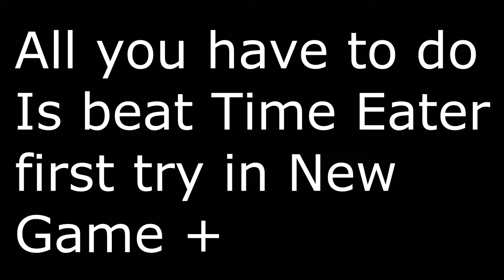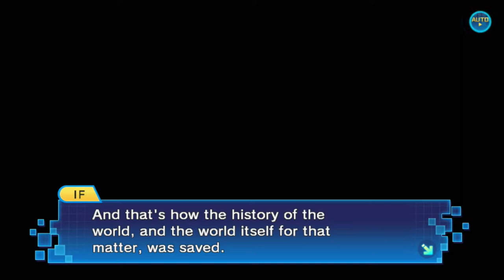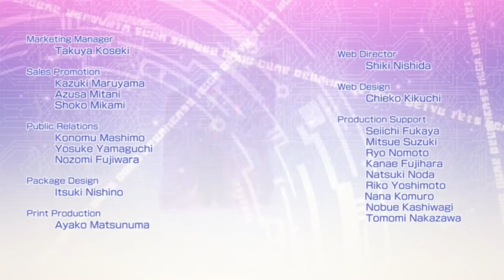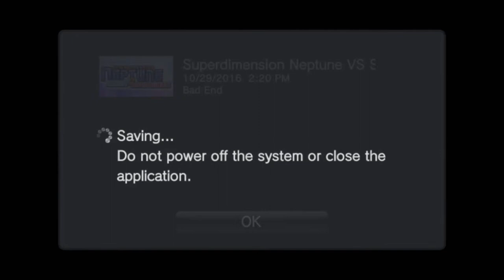SuperDimension Neptune vs Sega Hard Girls: Bad End (no commentary)